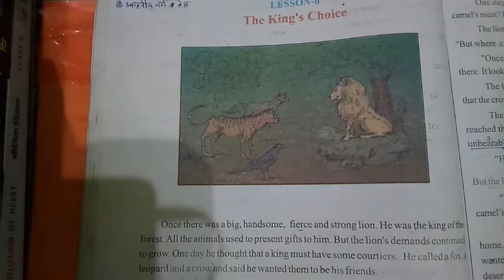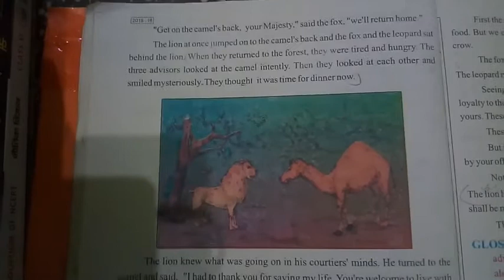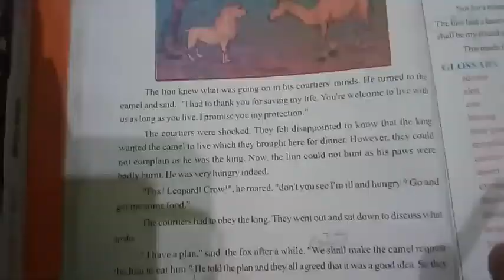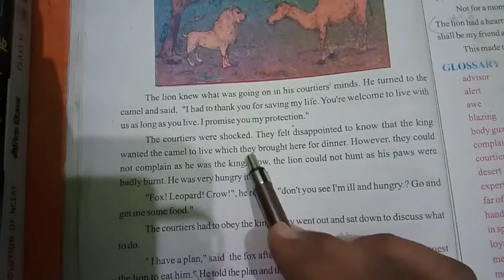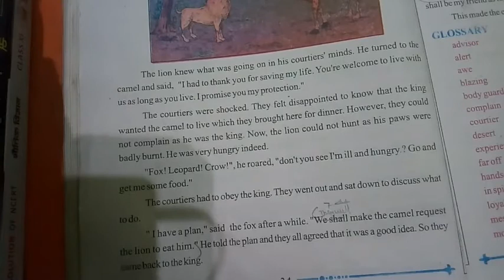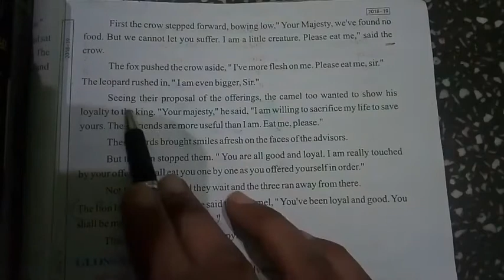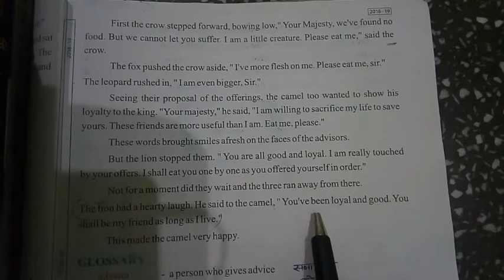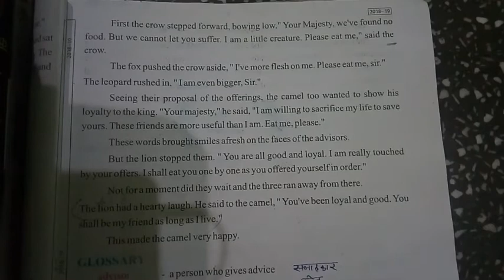Class 7th Special English lesson 6 The King's Choice Hindi explanation part-2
Class 7th Special English lesson 6 "The_King's_Choice" line by line Hindi Explanation part-1

Class 7th Special English lesson 6 "The_King's_Choice" line by line Hindi Explanation part-2

Class 7th Special English LESSON 6 The_King's_Choice" comprehension solution (Q1,Q2,Q3,Q4,Q5,Q6,Q7,Q8)

Class 7th Special English lesson 6 "The_King's_Choice" word power